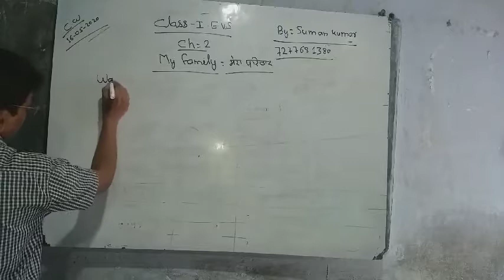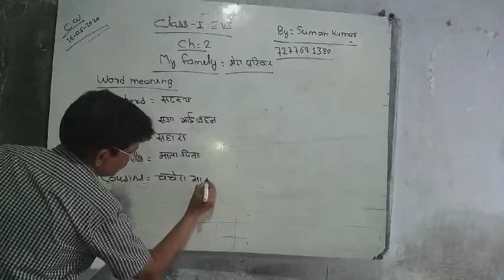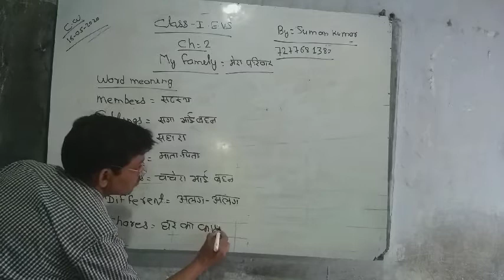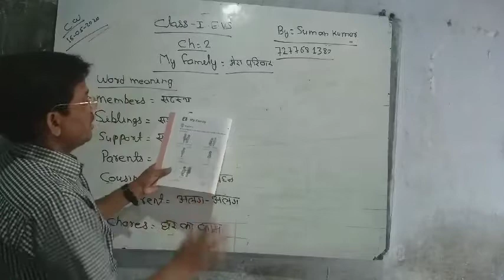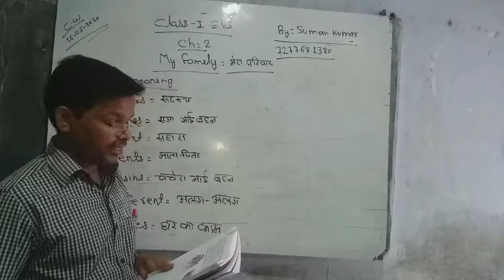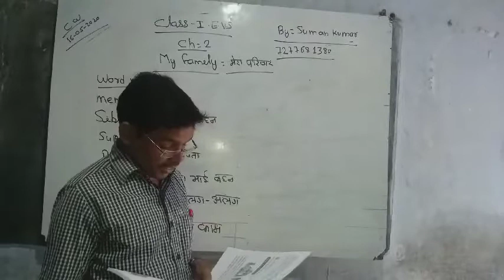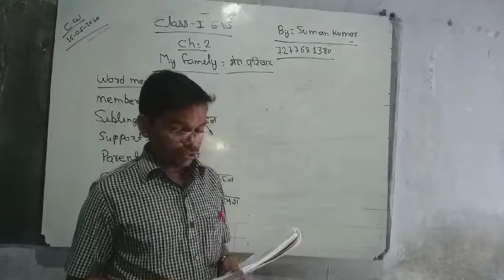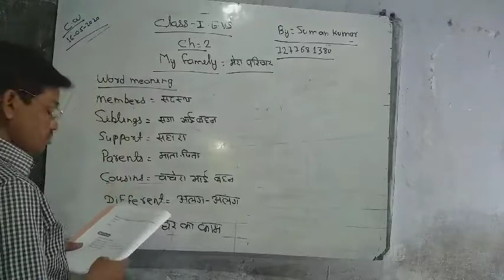Lecture_16052020_Class 1 ( E.V.S. )